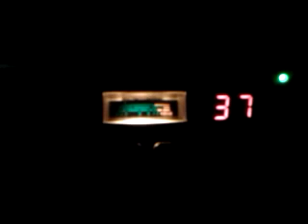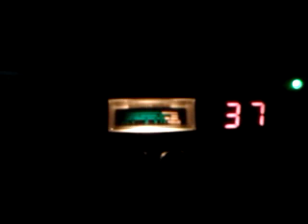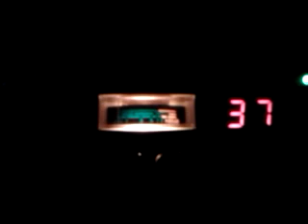Serra do Açôr Activação Radio 2011-12-31 1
Activação Final de Ano Rádio CB 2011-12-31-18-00
Estava em Rádio Móvel Por Mafra
Distancia Aproximada: 180